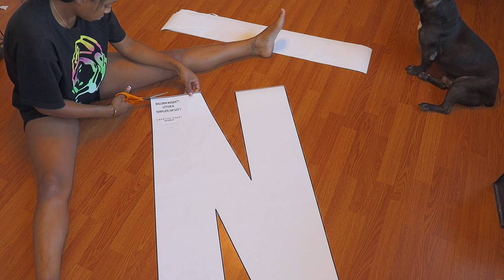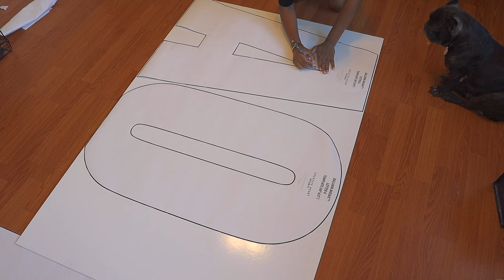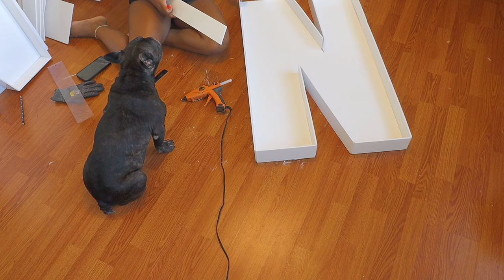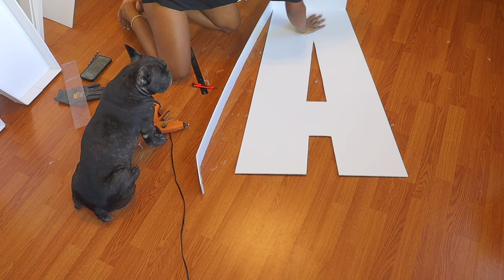DIY Marquee Letter Tutorial | Baby Shower | Mini Tool Box Reset | Balloon Ring | EVENT VLOG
Colors used in VLOG: Eucalyptus - Sempertex - Gold Chrome - Betallic - White Sand - Sempertex